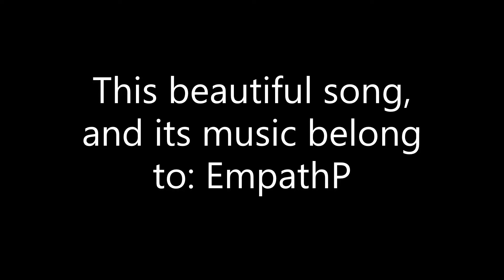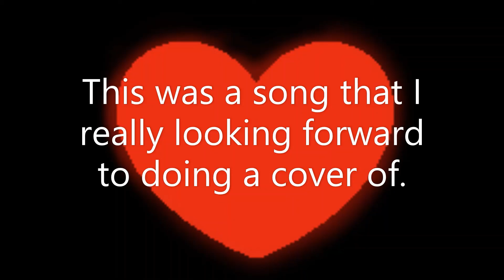Side Chara(cter) Cover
Whelp, this is a cover of a song. Not much else to say, I guess. Have a great day/night!